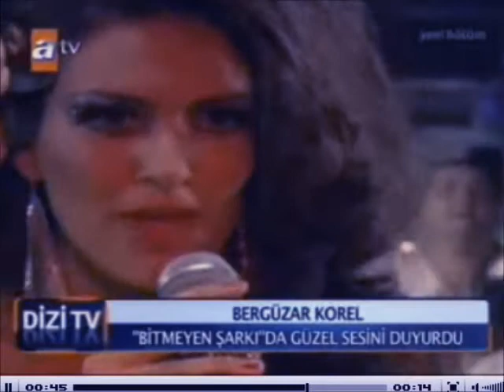Bergüzar Ergenç Korel -4.11.2012